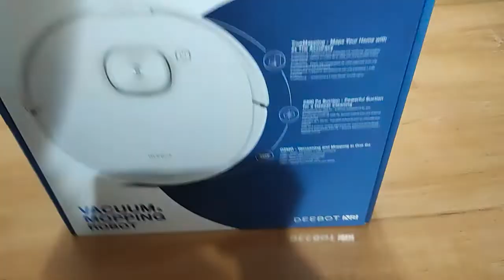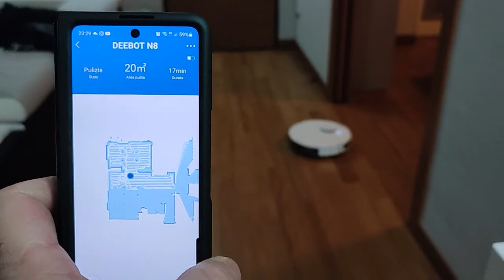Ecovacs N8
Il prodotto lo potete trovare ed acquistare qui

Premetto che questo è il mio terzo robot aspirapolvere e che le mie considerazioni si basano proprio sulle differenze riscontrate con i robot precedenti.
Da qualche tempo il mio precedente robot, nonostante i 6 mesi di vita ed un utilizzo di 1-2 volte alla settimana, ogni 15-20 minuti ritornava alla base per caricare le batterie e stanco di dover attendere ore per un ciclo di pulizia completo ho deciso di chiamare l'assistenza Amazon che prontamente ha deciso "riprenderselo" e di rimborsarmelo interamente.
Così mi sono messo alla ricerca di un degno sostituto ed ho evitato le centinaia di marche sconosciute presenti sul catalogo Amazon e mi sono limitato ai marchi più noti.
Alla fine ho optato per questo modello della Ecovacs dotato sia della funzionalità di aspirapolvere sia della funziona lavaggio oltre alla oramai indispensabile funzionalità di gestione tramite assistenti vocali.

Una volta ricevuto l'ho subito messo all'opera seguendo le istruzioni contenute nella scatola..
Prima di descrivere il funzionamento, partiamo dal contenuto della scatola.
All'interno ho trovato:
- Aspirapolvere;
- Base di ricarica;
- Cavo di alimentazione per la base di ricarica;
- Serbatoio per lavaggio pavimenti;
- Pacco di panni di ricambio.

Come prima cosa l'ho messo in carica e nel frattempo ho scaricato ed installato l'app utilizzando il QR code presente sul manuale, ho effettuato la registrazione (2 minuti di tempo) ed ho atteso, atteso, atteso... dopo circa 1 ora il robot era carico, finalmente !
Premetto che la casa pur non essendo grande viene tenuta pulita in maniera maniacale dalla mia compagna e da quando abbiamo la nostra cucciola le pulizie si sono intensificate !

L'applicazione, interamente in italiano, risulta molto semplice ed intuitiva e nonostante disponga di molte opzioni è comunque molto semplice.
Le caratteristiche principali prevedono:
- Pulsante per avviare o mettere in pausa il ciclo di pulizia
- Pulsante per schedulare l'avvio programmato settimanale
- Configurazione del dispositivo
- Gestione zone sulla mappa con creazioni di barriere virtuali, ecc..
- Visualizzazione della stato del robot, stato della batteria e tempo di pulizia.

Il funzionamento è veramente semplice, basta premere il pulsante "PULIZIA" per farlo avviare, nel mio caso ha iniziato a muoversi per tutta la casa (mappando ad ogni passaggio le stanze) evitando molto bene ostacoli e soprattutto il mio vano scale (da quanto ho letto ha un sensore apposta nella parte bassa proprio per leggere la presenza di scale).
Come potete vedere il robot cambia percorso non appena rileva un ostacolo e nel caso l'ostacolo non sia facilmente rilevabile i sensori posti attorno al robot non appena rilevano il contatto intervengono facendogli cambiare direzione.
In questo modello è presente la funzione di mappatura della casa (che viene mostrata direttamente nell'applicazione), funzionalità assente nel vecchio prodotto e che trovo davvero molto interessante oltre che scenografica.
Il funzionamento è decisamente silenzioso, in meno di 30 minuti ha completato il "giro di pulizia" e mappato tutta la casa senza mai bloccarsi, tutto questo nonostante la presenza di tappeti, cuccia del cane ecc..
Mi sono spaventato quando l'ho visto dirigersi verso le scale, pensavo si stesse lanciando ed invece si è bloccato ed è tornato indietro come se nulla fosse...
Al termine, con mia grande sorpresa (anche della mia compagna) ho rimosso la vaschetta di raccolta della polvere (posta nella parte inferiore) e nonostante fossimo convinti di non trovarci molto abbiamo invece trovato tantissima polvere segno che effettivamente riesce ad offrire un ottimo livello di pulizia.
Il collegamento con Alexa ha funzionato fin da subito, basta installare la skill "ECOVACS" e collegare l'account creato in fase di installazione dell'app.
Non abbiamo ancora provato la funzione di lavaggio (per questioni di tempo) ma sono sicuro che non mi deluderà!

In definitiva sono, anzi siamo, super soddisfatti e lo consigliamo vivamente.

PRO
- Silenziosità
- Ottimo sistema di rilevazione degli ostacoli
- Funzionare con Alexa
- Altezza ridotta
- Mappatura della casa

CONTRO
- niente da segnalare al momento